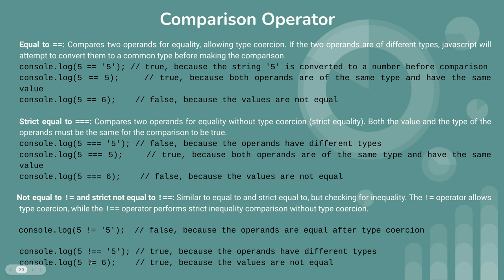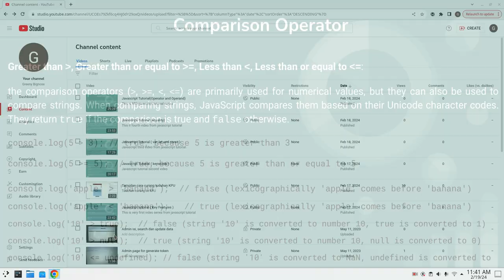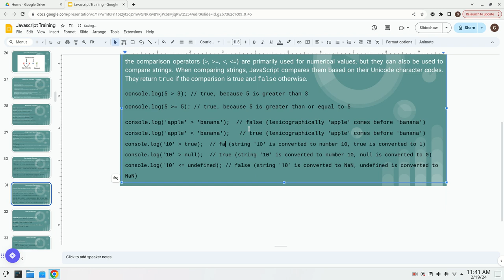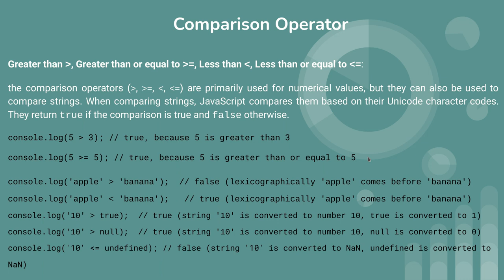Javascript Training (Comparison Operator)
this is sixth series from Javascript Training